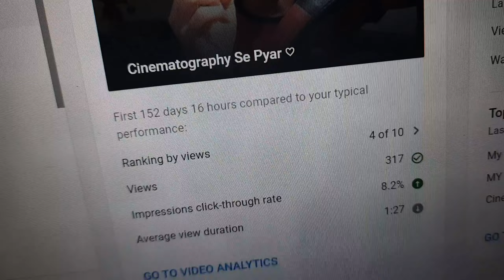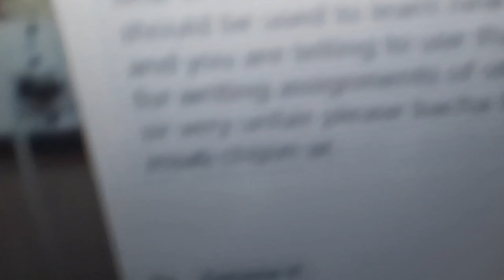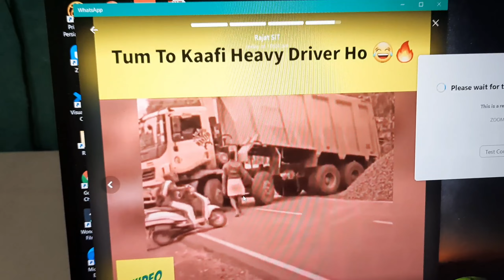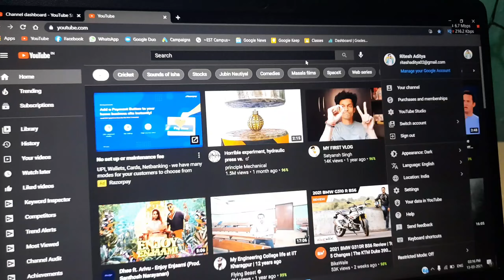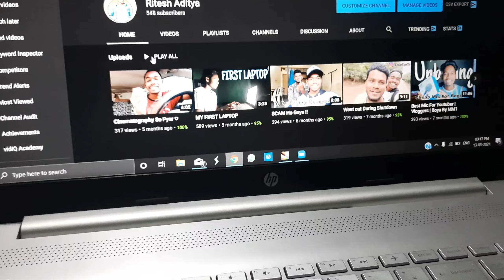Last Day of First Semester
Fun Vlogs about my last day Online class

Chalo Hogaya Description khatam ye Video ka aur baki Video bhi dekh lo Link nichey haii